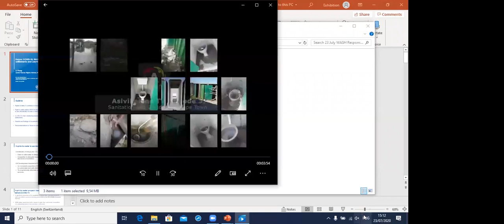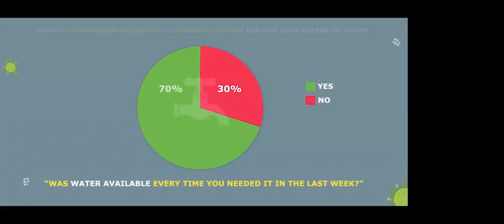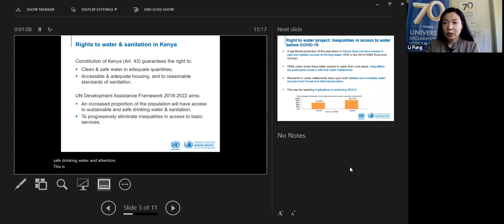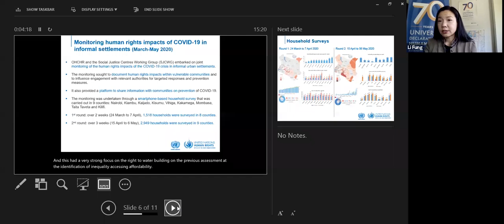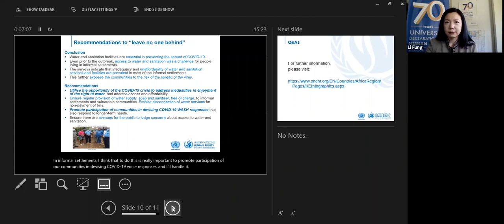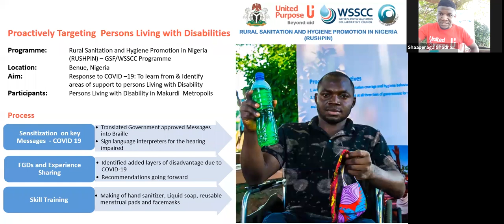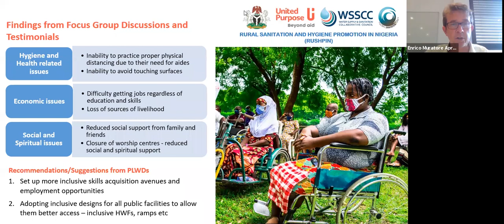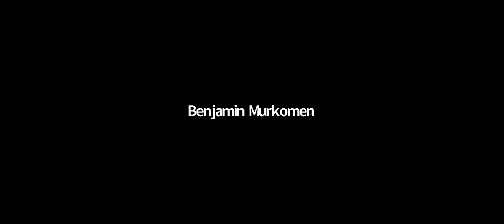Including persons living in informal settlements in WASH response to COVID-19 to Leave No One Behind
Many webinars in this period have addressed diverse issues related to leaving no one behind in WASH responses to COVID-19. However, generally, little space has been made to key vulnerable populations to talk for themselves.

Therefore, WSSCC, WaterAid and OHCHR decided to give the floor directly to vulnerable groups: sixteen grassroots delegates of vulnerable groups/ key populations living in informal settlements in Bangladesh, DRC, Kenya, India, Pakistan, Romania and Uganda, explained how COVID-19 and related responses are affecting them, and made precise recommendations to States, UN, development partners and donors, to adequately address their specific and diversified challenges and needs.

Mr. Balakrishnan Rajagopal, UN Special Rapporteur on adequate housing, also participated in the meeting along with government officials, UN agencies, and human rights, gender organizations and WASH and development partners.  Over 270 persons participated in the roundtable.

Please watch and share the video widely in your networks. Do not hesitate to share your comments or recommendations, if any, to enrich the discussion. It built on previous joint WSSCC/OHCHR roundtables:

- 22 October 2019 in New York, Interdependencies between the Human Rights to Water and Sanitation and other human rights, especially for specific left behind individuals and groups,
- 6 March 2020, Interdependencies between water, sanitation and other human rights: strengthening States accountability through HRC/ VNR to LNOB in SDG 6 (Palais Wilson, Geneva).

Please click on the links to read the reports.
-You can find here more information on the Leave No One Behind in WASH series including the Leave No One Behind consultations on the contribution of the Swachh Bharat Mission towards achieving SDG 6, whose report forms the WSSCC input in the UNCT contribution to the 2020 Voluntary National Review report of India on SDG 6.